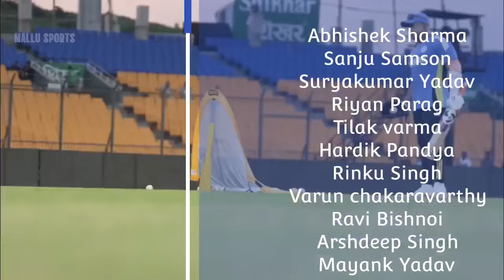ടീമിൽ വമ്പൻ അഴിച്ചു പണി നടത്തി ഗംഭിറും സൂര്യയും | India playing 11 | Ind vs ban 2nd t20 | news